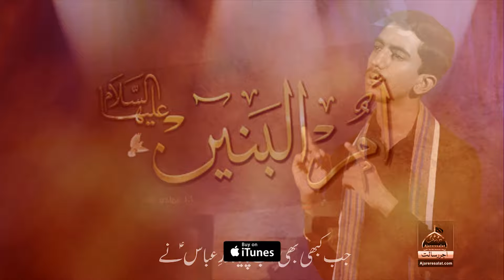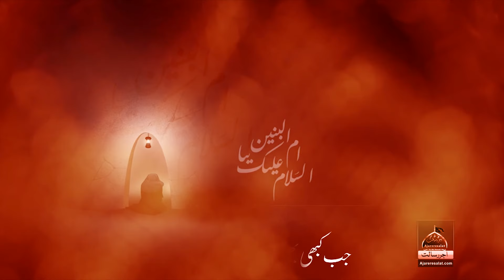Noha - Jab Kabhi Bhi Aab Paya Madar Abbas Ne - Zain Hussain Darban - 2018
Kalam Title : Jab Kabhi Bhi Aab Paya Madar Abbas Ne
Sana Khwan : Zain Hussain Darbar
Release : Ajareresalat.com